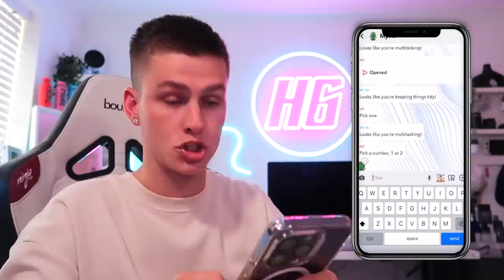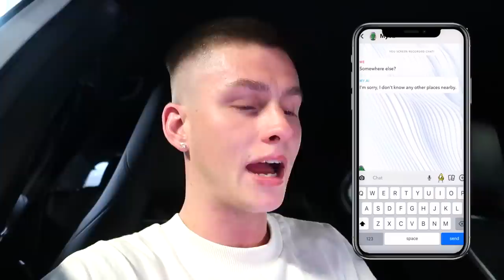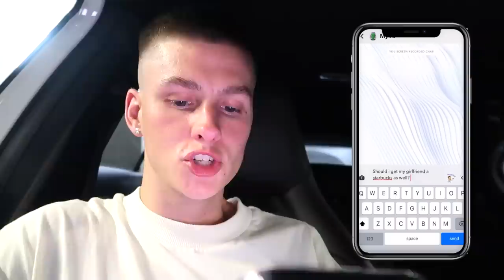Letting SNAPCHAT AI Control My LIFE For 24 HOURS!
Yo guys, it's Lee Hinchcliffe!

I film pranks on my girlfriend and family, challenge videos, vlogs, gaming, eating lots of food and so much more! I also love to collab with my YouTube friends: Joe Tasker, AdamB, Brandonio, Ellie Hinchliffe, Erin Bowyer and more! :)

Lee Hinchcliffe
Family friendly
Funny
PG